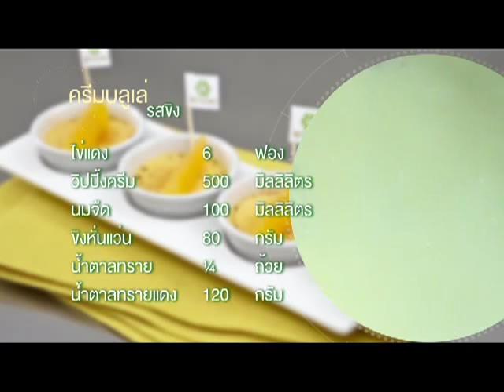ครีมบลูเล่รสขิง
เมนู ครีมบลูเล่รสขิง ของหวานรสละมุนลิ้น จากไข่ไก่เบทาโกร
เชฟเจษฎา เครือพันธุ์
1. เหรียญทอง จากการแข่งขัน WA Oceanafest 2013
รายการ Meat & Livestock High School Challeng ณ เมืองเพิร์ธ ประเทศออสเตรเลีย
2. เหรียญทอง จากการแข่งขัน IKA Culinary Olympic 2012
รายการ National Culinary Junior Team ณ เมืองแอร์เฟิร์ท ประเทศเยอรมนี
3. เหรียญเงิน จากการแข่งขัน The Penang Chef Challenge 2012 รายการ Junior Category Team ณ เมืองปีนัง ประเทศมาเลเซีย